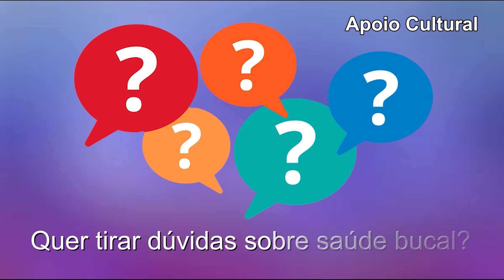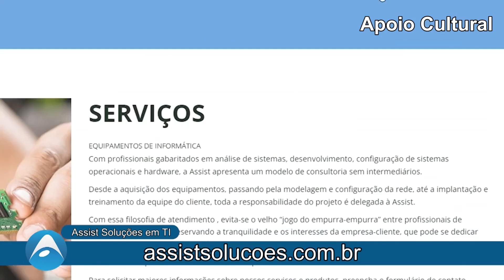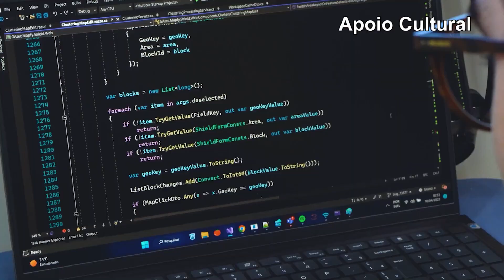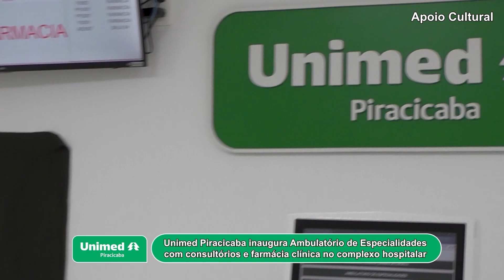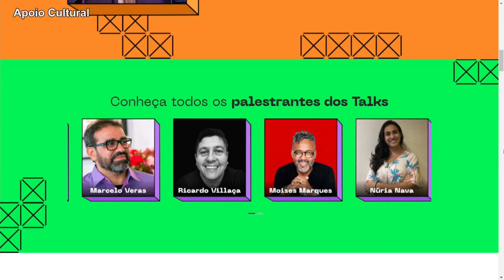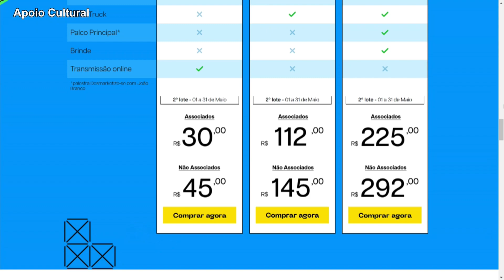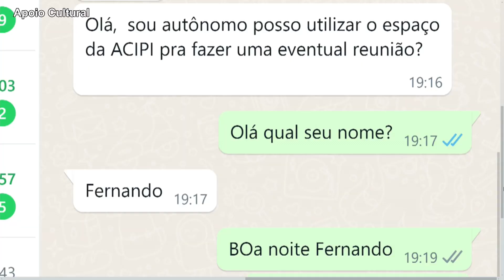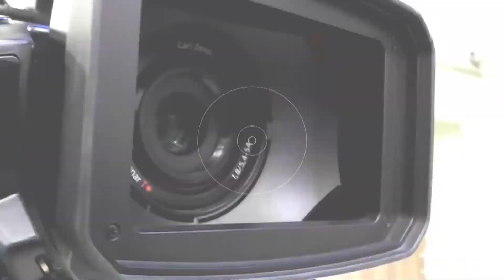PIRACICABA AGORA 31 05 24